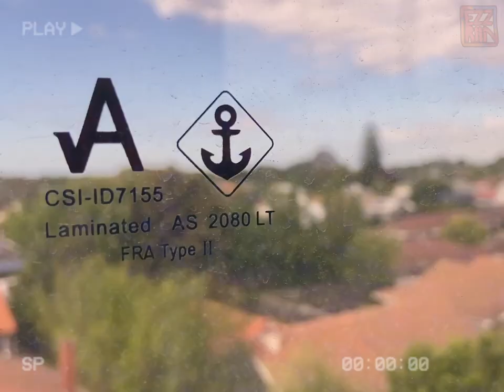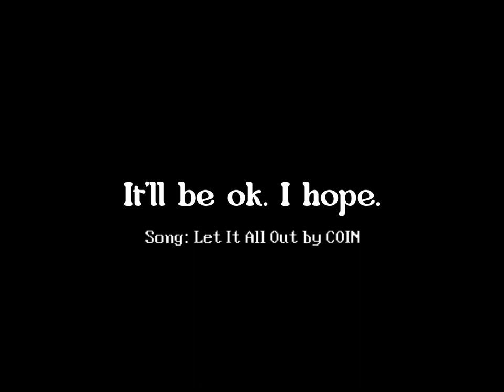It'll Be Ok I Hope || Original Short Film/Video?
I made this while moving and I finished it a week ago now, but I kinda just wanted to pop it on the youtube cause I don't really wanna look at it anymore lol. stuffs kinda wild at the moment.

Song: Let It All Out by COIN